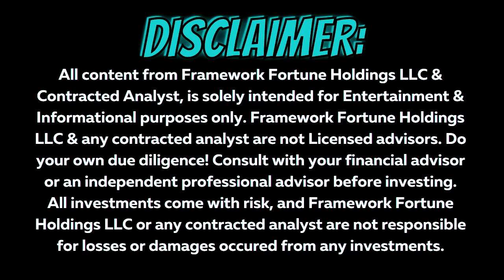GODS UNCHAINED NEW EXPANSION MORE CARD REVEALS 03-24-22: THE PUP EVOLUTION CONTINUES!!!